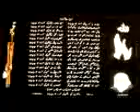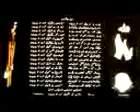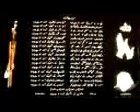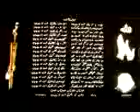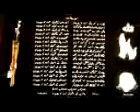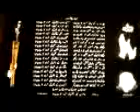sehra e aarzoo lyric vid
اطہر  و گونا  و مشعل  اور پسراں  کے جگر
و ادکا  کے دل ملن کی آرزو کا ہے یہ سہرا